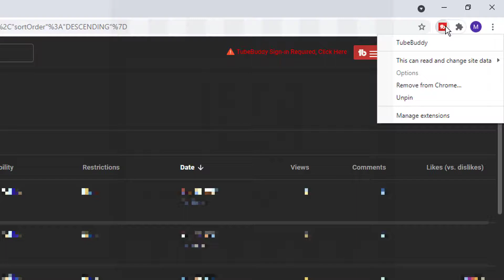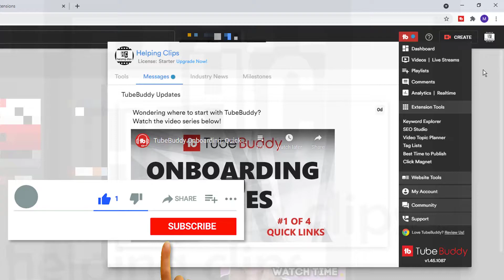FIX: TubeBuddy Sign in Required, Click Here Error Message - TubeBuddy Extension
I installed the TubeBuddy extension and trying to sign in for using on my YouTube channel. But, I was in a loop when sign in to TubeBuddy with my account and getting error message "TubeBuddy Sign-in Required, Click Here" again and again.

In this video I will show you how I fixed this problem and solved the TubeBuddy Sign in error.